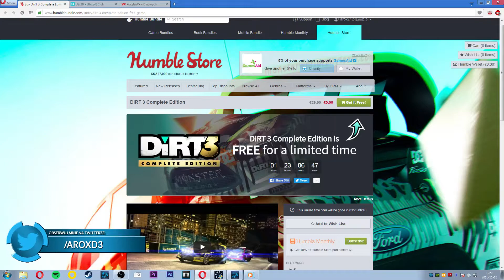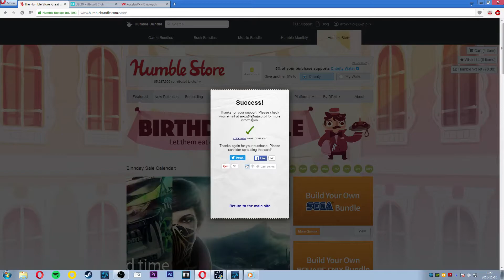Dirt 3 & Far Cry Blood Dragon za darmo [FREE] Steam & Uplay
Dirt 3 Complete Edition za free to nie codzienna okazja. Do tego Far Cry 3 Blood Dragon na Uplay to też dobra pozycja do zgarnięcia. Dirt 3 potrwa 2 dni, zaś FC 3 do końca tego miesiąca.

Jeżeli materiał ci się spodoba i uznasz go za wartościowy to:
-Oceń
-Skomentuj
Jeśli uznałeś kanał za interesujący:
-Polecaj

Wszelkie pytania można zadawać zarówno w komentarzach jak i w wiadomości prywatnej. Średni czas odpowiedzi to 24h.